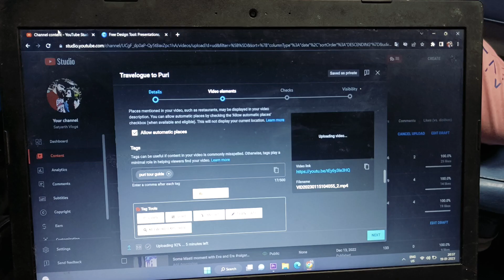Puri travelogue part 2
Presenting You Satyarth Vlogs

Our vlog related to travelogue Road trips and fun

We are a couple staying in Raigarh (Chhattisgarhiya Vlogger).
We love travelling  via Road .Comment us directly if you want us to come and cover your place.

Gadgets that I use to make our Travelogue -
Go-pro Mic Adapter
Gopro Special bundle pack
Boya BY MM1 Mic
Ulanzi Gopro hero 7 Black V2 model
Moto One Action mobile
Gopro accessories

Links for buying Best V logging cameras under 50 K

1.Gopro Hero 8 Black Special bundle pack
2.GoPro Light mod Available in Amazon
3.Fujifilm XT 100 (Black Colour )
4.Fujifilm XT 100 (Gold Colour)
5.Canon EOS M50 (Black Colour)
6.Panasonic lumix G7 Mirrorless Vlogging camera

गीत गाते चलो,
मुस्कुराते चलो,
खुशियां बांटते चलो,
सफर तो खत्म होना ही है एक दिन,
सफर को यादगार बनाते चलो,